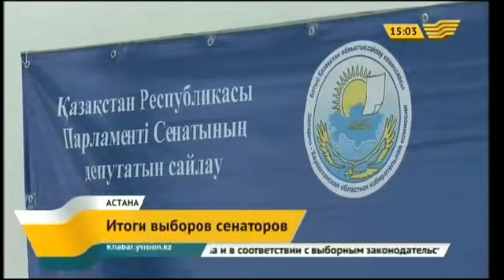В Астане подвели итоги выборов сенаторов